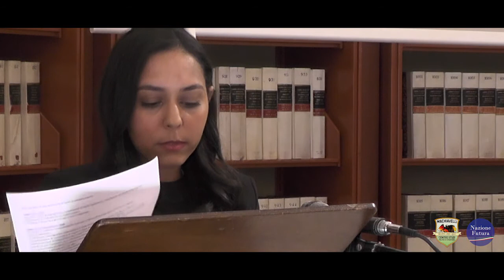Il multiculturalismo è una trappola per le donne immigrate [KAWTAR BARGHOUT]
Intervento di Kawtar Barghout al convegno "Diventare italiani. Immigrazione e modelli di integrazione, oltre il dogma multiculturale" (31 maggio 2018, Camera dei Deputati).